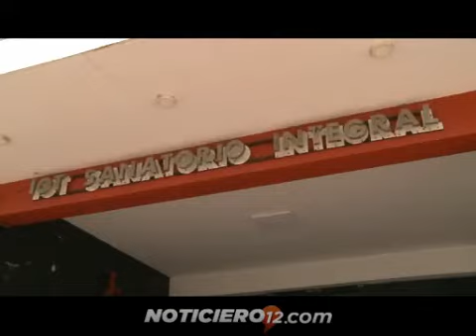Agente apuñalado en Iguazú: “el estado de salud de mi hermano es delicado”